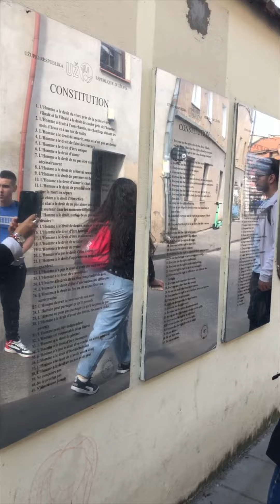Vlog Romanian Girls in Vilnius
Promotional video of Vilnius city made during Erasmus+ youth exchange “The Big Picture” that took place between 5-14 May 2023 in Lithuania.